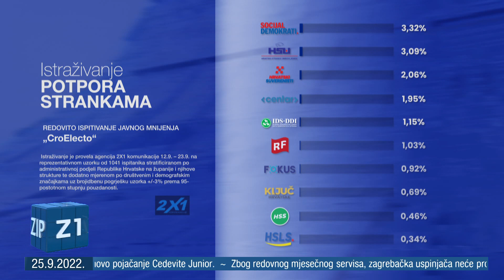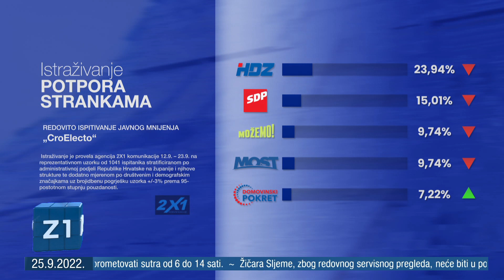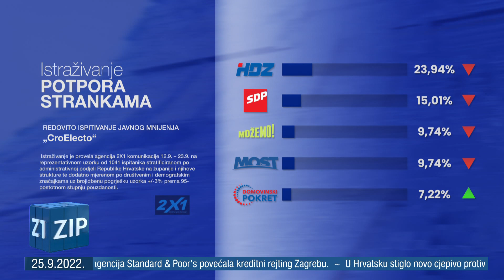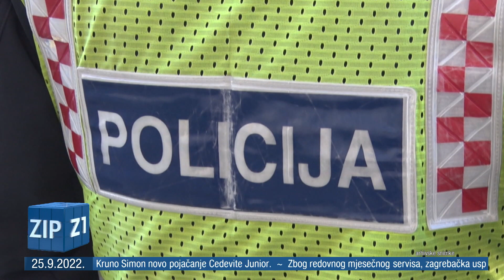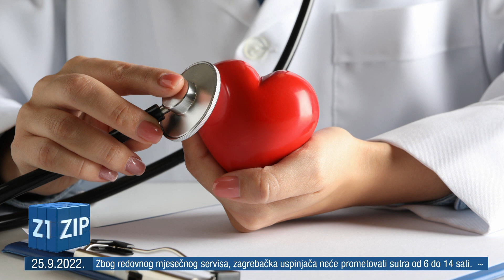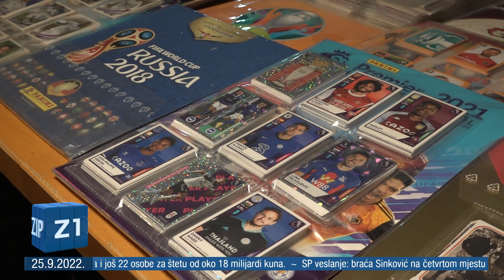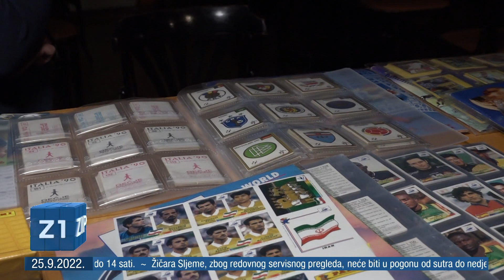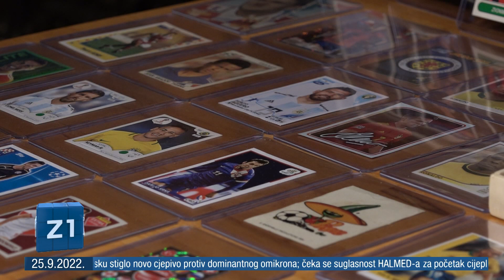ZIP - 25.9.2022. - SREDIŠNJE VIJESTI Z1 TELEVIZIJE